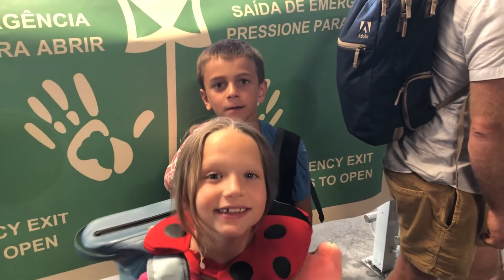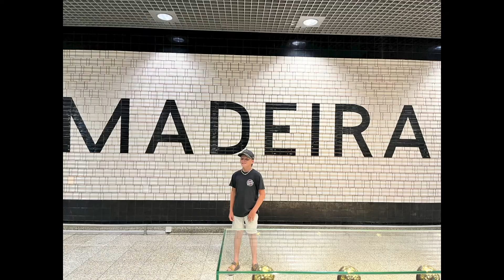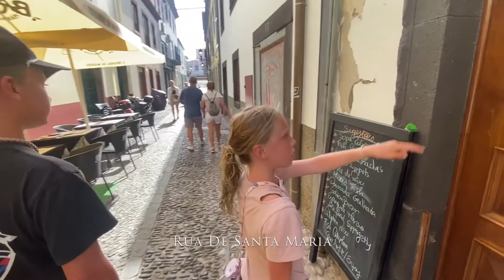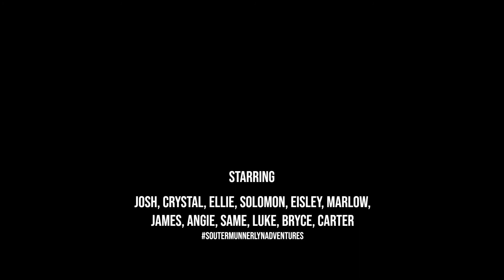Portugal 2022 - Part 4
Souter Munnerlyn Portugal trip.  Island of Madeira